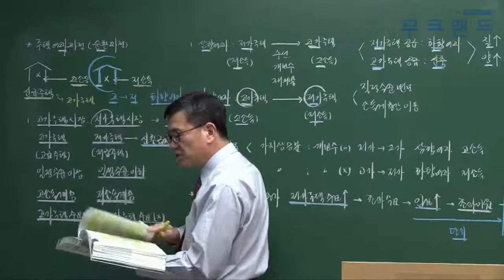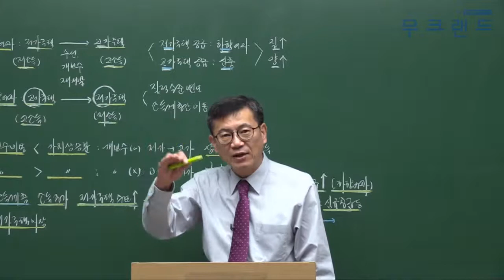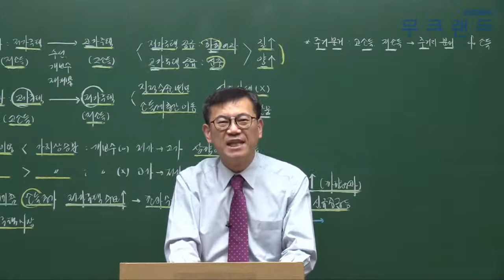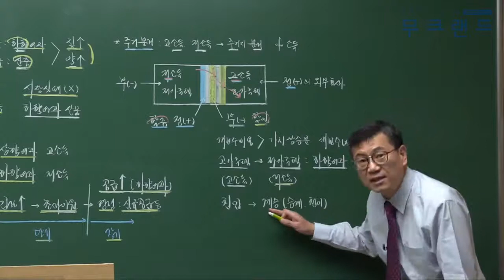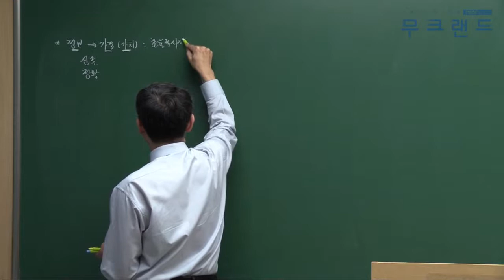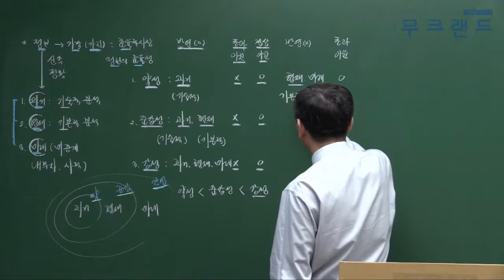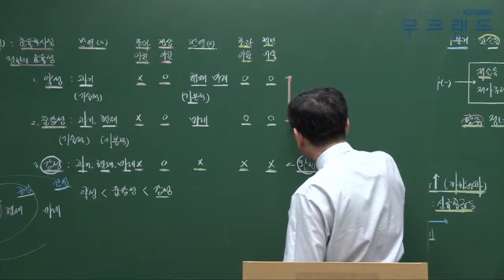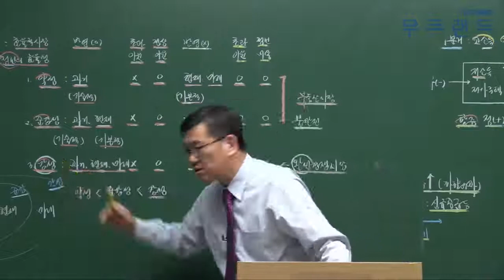공인중개사인강 무크랜드_학개론_ 2018기본이론_24강_주택의 여과과정_서대술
무크랜드 공인중개사 기본이론_(학개론) 강의는 총 3단계의 이론 과정 중에 2번째로 진행되는 이론 강의입니다. 이후 심화이론으로 이루어지며 2018기본서로 진행이 됩니다.

- 강좌 소개: 무크랜드(서대술)교수님 2018 기본이론_학개론(총49회차)

2018최신 전 강좌를 무료로 수강할 수 있습니다.